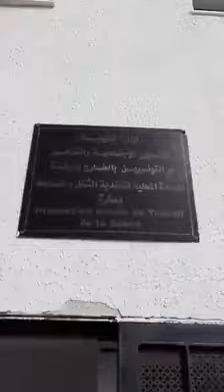Un bureau de l'inspection du travail à Tunis déserté par les employés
Pour dénoncer l'absentéisme de certains fonctionnaires, un usager a récemment filmé les locaux de l'Inspection du Travail de Sokra (un quartier de Tunis), déserté par les employés.
Cette vidéo a été postée sur Facebook le 24 mars 2016.